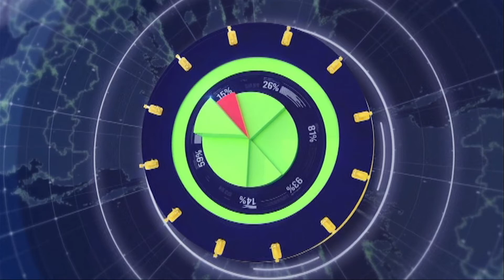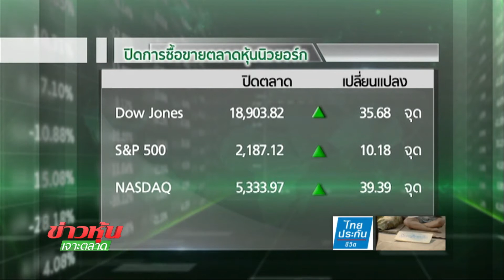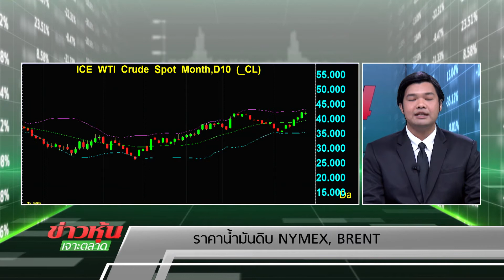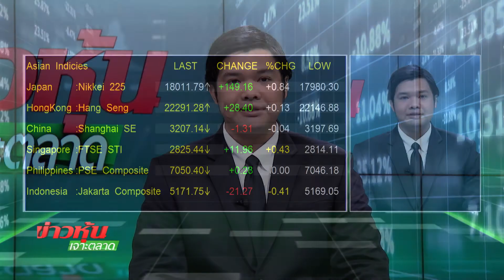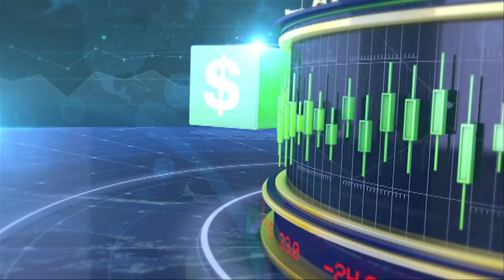ข่าวหุ้นเจาะตลาด 18/11/59 B1